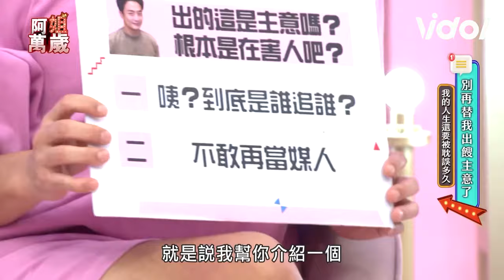陳孟賢 “牛郎妙招”害朋友婚禮前遭甩！林佑星 介紹正妹友人 竟意外促成男男戀？｜三立娛樂星聞